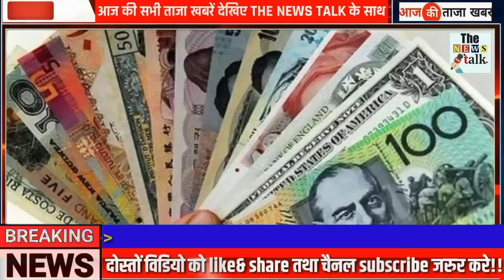अभी अभी : 28 जुलाई 2022 की बेहद चौंकानेवाली खबर | Top 50 | Non Stop News | PM Modi Breaking_News UP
28 जुलाई 2022 आज की बड़ी ख़बरें | देश के मुख्य समाचार | Top 50 | Non Stop Morning News| PM Modi, मौसम, Latest News, Trending News, up, bihar, Rajasthan News, Rajasthan Patrika, Pterol DISEL, punjab News, khan sir, Budget 2022, , kejrival, Bhagwant Mann, Nupur Sharma

28 जुलाई 2022 आज की बड़ी ख़बरें | देश के मुख्य समाचार | Top 50 | Non Stop Morning News| PM Modi,मौसम, punjab politics BJP Congress Today Breaking News 30 June 2022 आज के मुख्य समाचार बड़ी खबरें भारत + Variant Weather News

28 जुलई 2022 आज के मुख्य समाचार, taza khabre, मौसम, PM Modi, kisan andolan live Today_breaking_news​ आज 28 जुलाई 2022 आज की बडी़ खबरें | देश के मुख्य समाचार | 28 जुलाई 2022 taza khabre PM Modi Nonstop News ! आज 28 जुलाई 2022 के मुख्य समाचार, PM Modi news, Today Breaking News, Headlines Today Breaking News ! आज 28 जुलाई 2022 के मुख्य समाचार, PM Modi news, GST, sbi, petrol, gas, Jio, 28 जुलाई 2022 Nonstop News

Gujarat,
Haryana,
Himachal Pradesh,
Jharkhand,
Karnataka,
Kerala,
Madhya Pradesh,
Maharashtra,
Punjab,
Rajasthan,
Tamil Nadu,
Telangana,
Uttarakhand,
Uttar Pradesh,
West Bengal

Today Breaking News,आज 28 जुलाई 2022 के मुख्य समाचार,ताजा खबरें,taja khabre,taja samachar,sarkari khabre,किसान